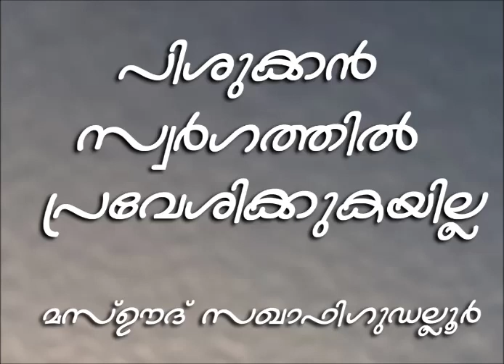പിശുക്കൻ സ്വർഗത്തിൽ പ്രവേശിക്കുകയില്ല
ഹാഫിള് മസ്ഊദ്  സഖാഫി